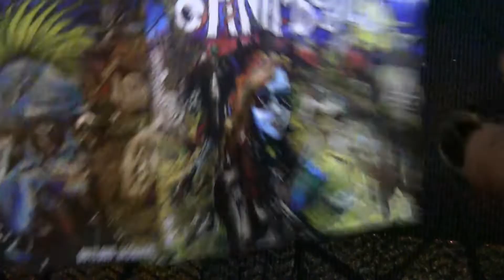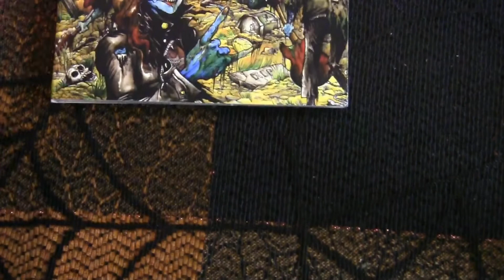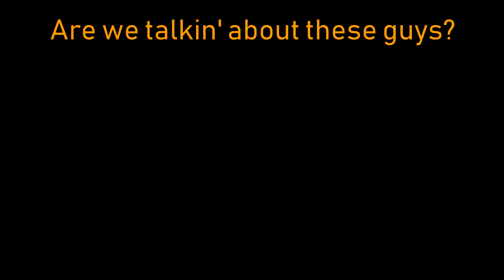The Anti-Bodies - S/T | The Midnight Chamber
Let us talk about a newer band, The Anti-Bodies